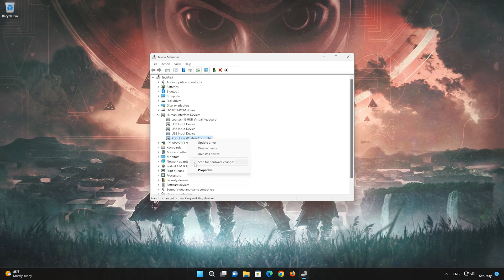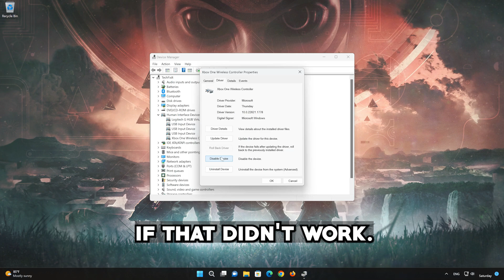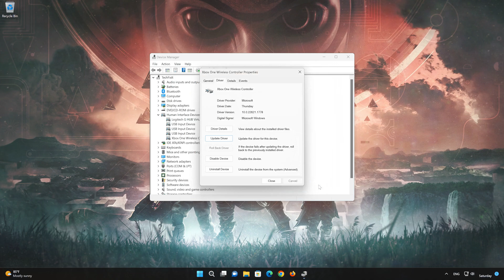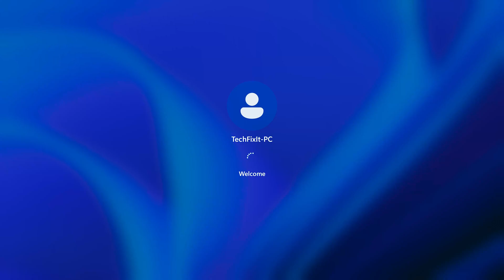Destiny 2 The Final Shape Controller/Gamepad Not Working On PC FIX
There could be several reasons why your gamepad,or controller is not working in Destiny 2 The Final Shape like Driver Issues: Outdated or incompatible drivers can cause input issues. so  Here are some common troubleshooting steps for your Destiny 2 The Final Shape controller issues.

00:00 Intro
00:17 Solution #1
03:42 Outro